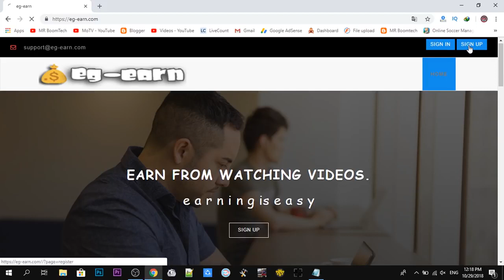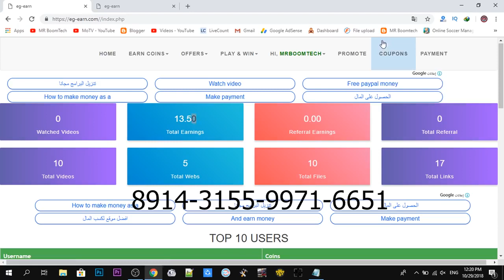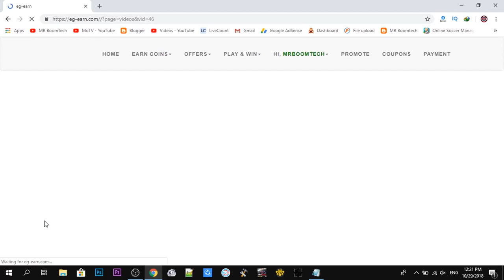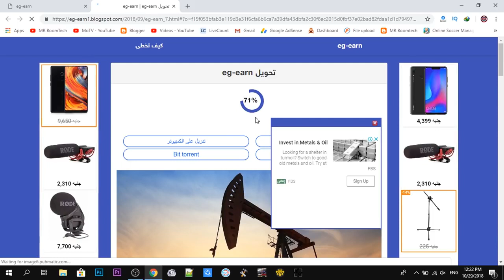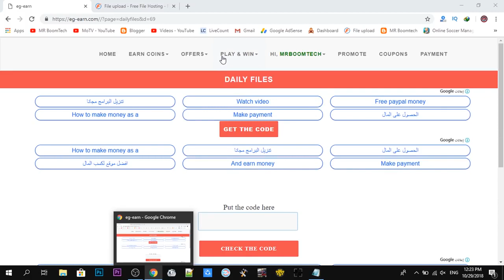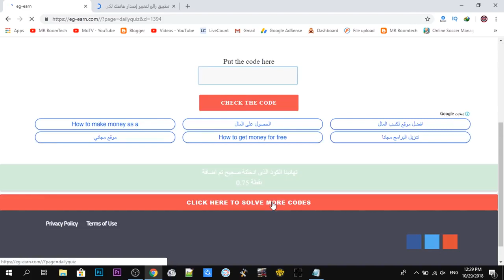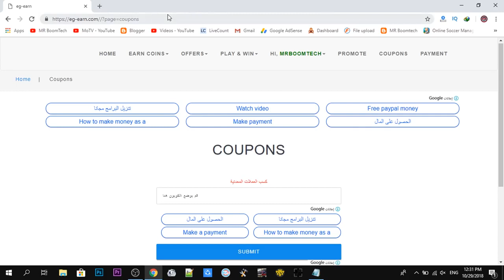الربح من الانترنت للمبتدئين ستربح يوميا 5 دولار من هذا الموقع اثبات دفع شخصي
سلام عليكم الربح من الانترنت للمبتدئين و انهارده معانا الطريقة الافضل للربح من الانترنت للمبتدئين وهي GPT من موقع eg earn الموقع المميز جدا في الربح من الانترنت و تقدر تحقق منه يوميا ارقام كبيره جدا من الريفرال او من الموقع نفسه و ده ممتاز جدا  متنساش تعمل لايك  تشترك ف القناة لو كنت اول مره تشوفني!

Name: Mostafa abdo
Address Line 1: 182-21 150th Avenue
Address Line 2: CAI 532902
City: Springfield Gardens
State: NY
Zip Code: 11413